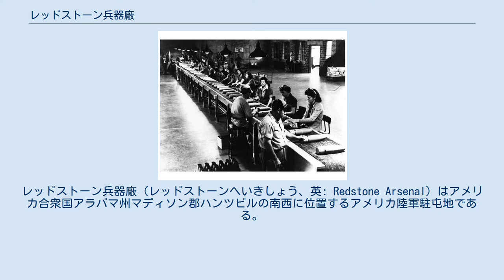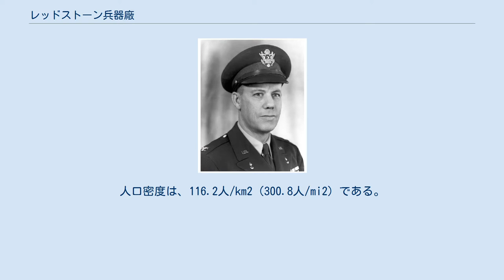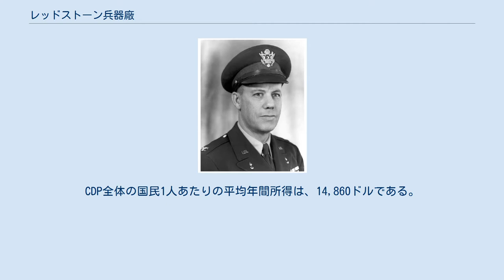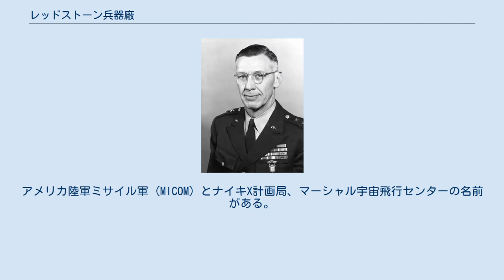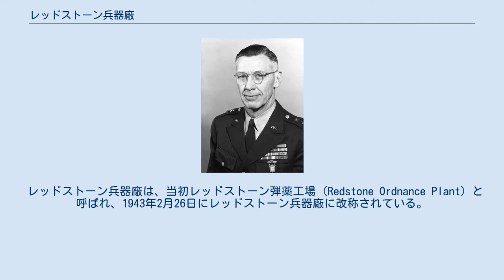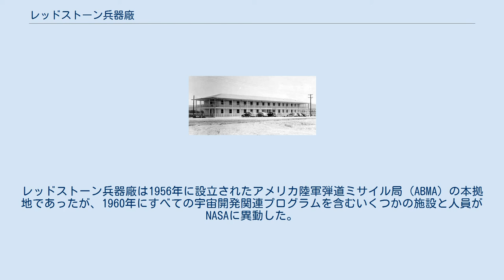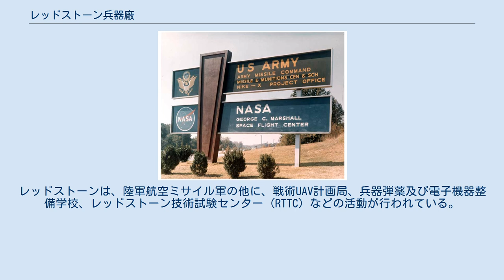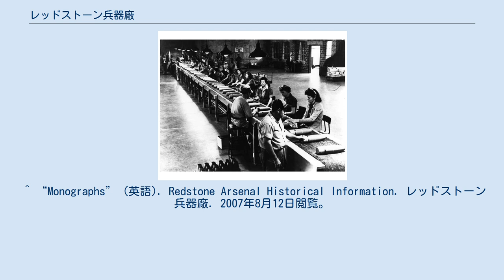レッドストーン兵器廠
マディソン郡_(アラバマ州)
レッドストーン兵器廠（レッドストーンへいきしょう、英: Redstone Arsenal）はアメリカ合衆国アラバマ州マディソン郡ハンツビルの南西に位置するアメリカ陸軍駐屯地である。
第二次世界大戦期におけるアメリカ陸軍の化学兵器や各種弾薬の製造に始まり、戦後は各種ミサイルやロケット砲の研究開発、試験、訓練（戦技研究）、評価などを行ってきたアメリカ陸軍のミサイル発祥の地でもある。
現在の主な駐屯組織は、アメリカ陸軍航空ミサイル軍 (AMCOM、United States Army Aviation and Missile Command) とNASAマーシャル宇宙飛行センターである。
 レッドストーン兵器廠は、アメリカ合衆国の国勢調査指定地域 (CDP) に指定されており、ハンツビル及びディケーター合同統計地域に含まれる。
2000年現在の国勢調査結果によると、当該CDPの人口は2,365人である。
 日本語では他にレッドストーン兵器工廠、レッドストーン陸軍工廠、レッドストーン工廠、レッドストーン軍需工場などとも訳される。
「レッドストーン兵器庫」という訳も散見されるが、確かに兵器庫としての用途もあったため誤りではないものの現代の同工廠の実態を端的に示しているとは言いがたい。
 レッドストーン兵器廠は、 北緯34度41分3秒 西経86度39分15秒 / 北緯34.68417度 西経86.65417度 / 34.68417; -86.65417（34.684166、-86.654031）に位置する。
マディソン郡の南端にあり、テネシー川をはさんでモーガン郡との境にある。
その北側には州間高速道路565号線とアメリカ国道72号線が通っている。
 アメリカ合衆国国勢調査局によると、レッドストーンCDPは、総面積20.4 km2（7.9 mi2）であり、そのすべてが陸地である。
レッドストーン兵器廠は南部にテネシー川といくつかの地方水源地に関連した広範な湿地帯を含み、それらの多くはホイーラー国立野生動物保護区として維持されている。
 2000年の国勢調査によると、当該CDPには2,365人、487世帯、446家族が暮らしている。
人口密度は、116.2人/km2（300.8人/mi2）である。
879戸の住宅が、平均密度43.2戸/km2（111.8戸/mi2）で建っている。
人種構成は、白人56.91 %、アフリカ系アメリカ人31.67 %、ネイティブ・アメリカン0.42 %、アジア系2.03 %、太平洋諸島系0.80 %、その他の人種3.34 %、及び混血4.82 %である。
また、人口の9.30 %は、ヒスパニック又はラテン系でもある。
 487世帯のうち79.5 %が18歳未満の子供と同居しており、79.7 %は夫婦同居である。
8.8%は夫のいない女性が世帯主であり、8.4 %は非家族である。
すべての世帯のうち7.8%は単身世帯であるが、65歳以上の単身世帯はない。
1世帯あたりの人数は3.48人であり、1家族あたりの人数は3.67人である。
 人口分布は18歳未満が32.9 %、18歳から24歳が19.2 %、25歳から44歳が43.2 %、45歳から64歳が4.6 %、65歳以上が0.1 %であり、平均年齢は24歳である。
女性100人あたり、男性は150.5人おり、18歳以上では女性100人あたり男性は170.1人いる。
 1世帯あたりの年間所得は35,435ドルであり、1家族あたりの年間所得は40,208ドルである。
男性の平均年間所得は29,053ドルで、女性の平均年間所得は24,063ドルである。
CDP全体の国民1人あたりの平均年間所得は、14,860ドルである。
およそ9.0%の家族と10.4%の住民は、貧困線以下である。
全人口のうち18歳未満の11.7 %は貧困線以下の生活を送っているが、65歳以上は貧困線以下の生活を送っている者はいない。
 レッドストーン兵器廠のメインゲートの看板。
アメリカ陸軍ミサイル軍 (MICOM) とナイキX計画局、マーシャル宇宙飛行センターの名前がある。
1967年頃。
 第二次世界大戦期 第二次世界大戦の世界的な戦火の拡大の中、アメリカ議会は1941年4月にメリーランド州エッジウッドにある唯一の化学兵器工場に加えてさらなる化学兵器製造工場の建...